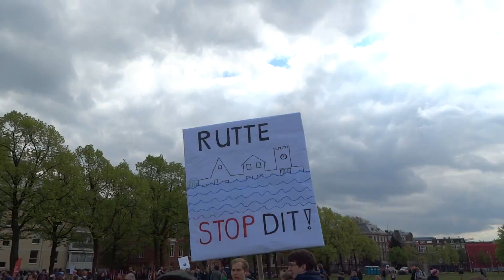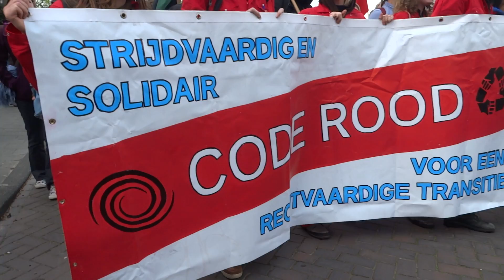People's Climate March Museumplein Amsterdam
Protestmars Amsterdam   -   Copyright beelden Peter Eijking
Start van de mars met duizenden deelnemers op het Museumplein in Amsterdam. De demonstranten eisen meer klimaatactie van het aankomende kabinet. Ook in andere steden zijn er tegelijkertijd marsen, zoals Londen, Berlijn en New York,